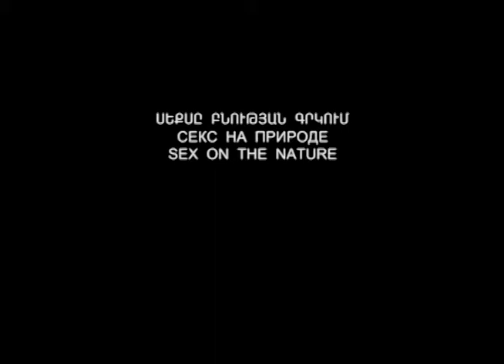Sergey Kojanyan - Sex on the nature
Жуки занимаются сексом, естественно, на природе.

Произведение «Sergey Kojanyan - Sex on the nature» созданное автором по имени Sergey Kojanyan, публикуется на условиях лицензии Creative Commons «Attribution-ShareAlike» («Атрибуция — На тех же условиях») 4.0 Всемирная.